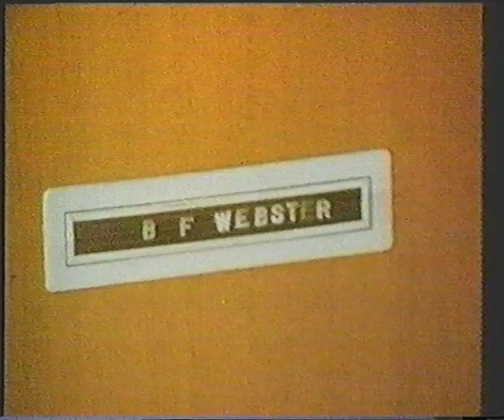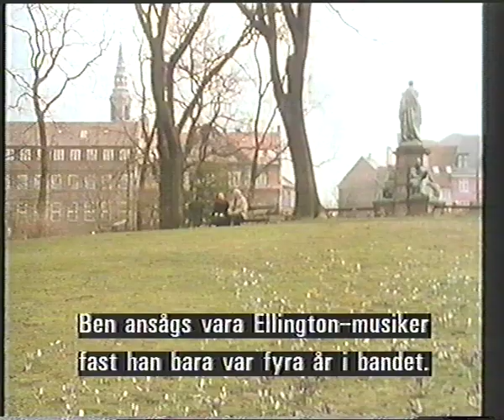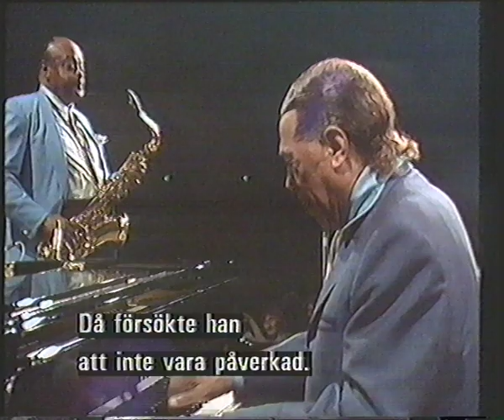Ben webster pt5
A Danish coproduced with Ben Webster Foundation documentary about The Brut and the Beautiful. Ernie Wilkins, Kenny Drew, Benny Carter, Jesper Thilo, Harold Ashby, Ronnie Scott, Jimmy Witherspoon, Milt Hinton, Mercer Ellington, Jimmy Rowles Harry"Sweets"Edison